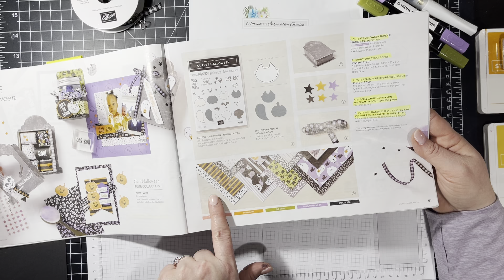Stampin' Up! Frightfully Cute Sanitizer Spray Box and Card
For this weeks Weekly Wednesday I have a 2, 4, 6, 8 Box that holds a Bath & Body Works Sanitizer Spray and a card using the Frightfully Cute Bundle.